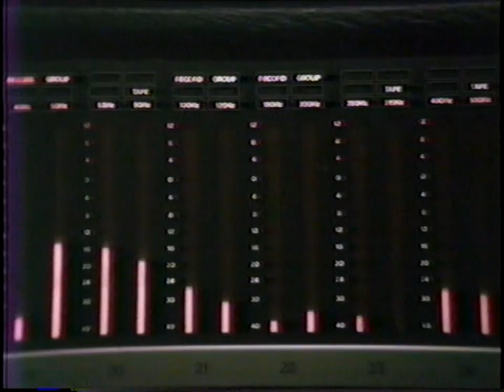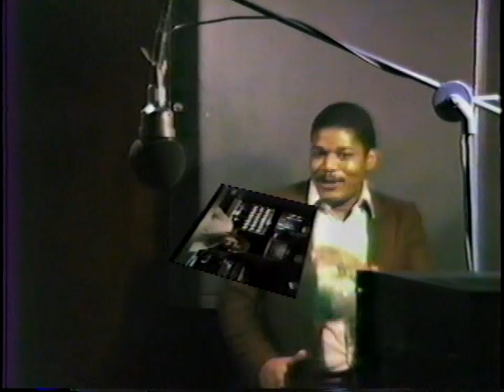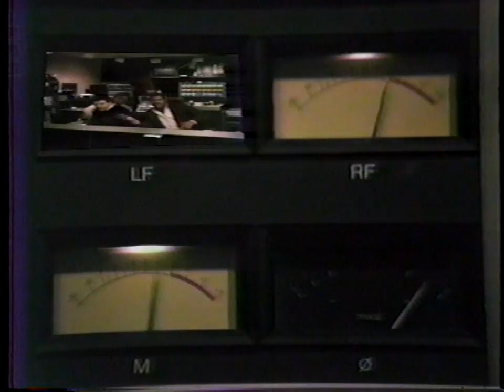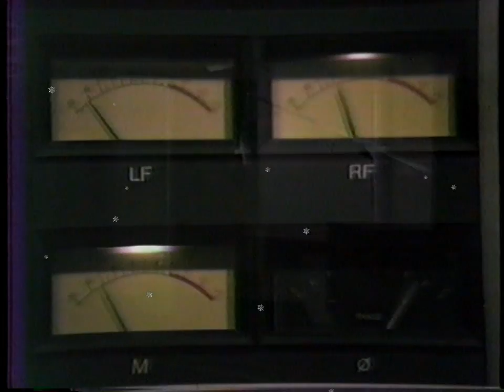Jamaican Christmas Greeting 1987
Donovan Desousa - 'Appy 'Appy New 'Ear